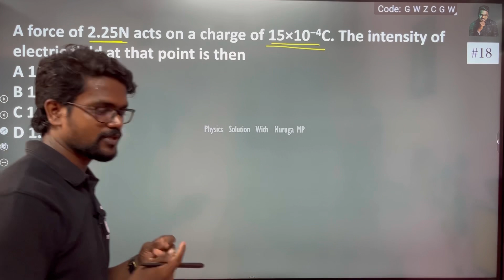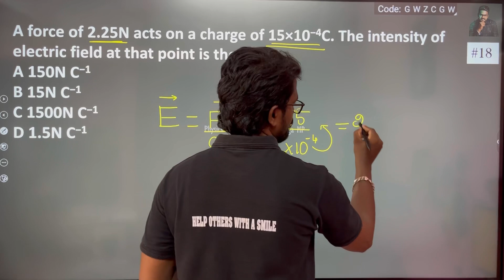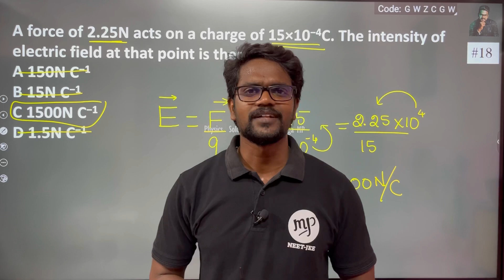A force of 2.25N acts on a charge of 15×10−4C. The intensity of electric field at that point is then